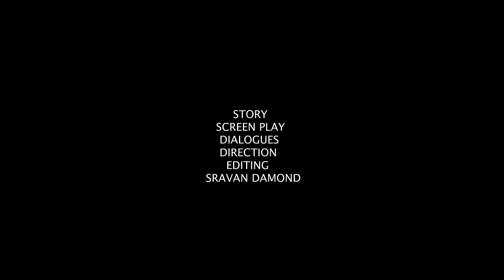nakutelusu Part - 2 Full Song || lovefailure || Pareshan boys Gangu || Anusri || Sravan Diamond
Song Credits-

Cast

pareshanboys1 Gangu

Anusri adhithya

Imran Khan

Kp

Thalwar Sunny

Sunny

Pandu

Dop - Gnanesh SVR

Vocals - Sravan diamond & Babbu

Story , Screenplay , Direction , Editing

All ©️ Copyright’s Belongs To Orpin Midea